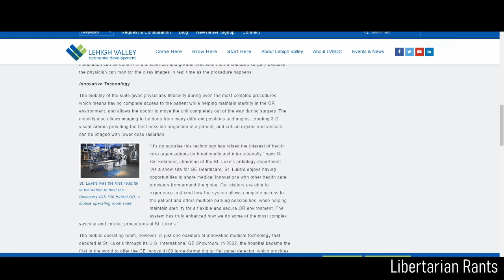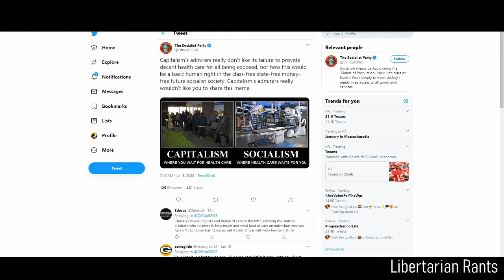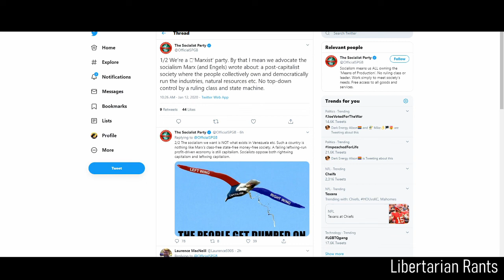The Socialist Party Fails Spectacularly on Twitter